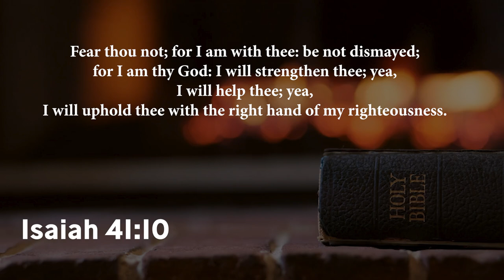"Forgiveness & Favor" | Bishop Patrick L. Wooden, Sr.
Join Bishop Wooden and the Upper Room Church of God in Christ for another information packed evening of BIBLE STUDY!

Bible Study is held every Thursday at 7:30pm EST

UpperRoomGospel.org